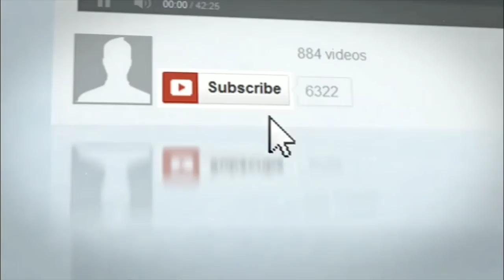India vs Australia 1stT20I | పంత్‌ బ్యాటింగ్‌ పై సంచలన వ్యాఖ్యలు చేసిన సౌరవ్‌ గంగూలీ..!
తన దూకుడు బ్యాటింగ్‌తో అందరి దృష్టిని ఆకర్షించిన టీమిండియా యువకెరటం రిషభ్‌ పంత్‌.. సీనియర్‌ వికెట్‌ కీపర్‌ మహేంద్ర సింగ్‌ ధోని స్థానాన్ని భర్తీ చేయగల సామర్థ్యం తనకే ఉందనే నమ్మకాన్ని కల్గించాడు. ఇంగ్లండ్‌, విండీస్‌ సిరీస్‌లో రాణించిన పంత్‌.. ఆస్ట్రేలియా పర్యటనను ఘనంగానే ఆరంభించాడు. బ్రిస్బేన్‌ వేదికగా  బుధవారం ఆసీస్‌తో జరిగిన తొలి టీ20లో కీలక సమయంలో దినేశ్‌ కార్తీక్‌తో కలిసి చెలరేగాడు.